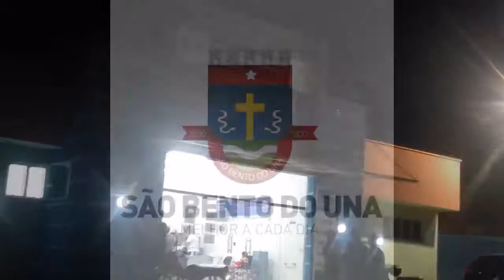ATENDIMENTO NOTURNO DO POSTO DE SAÚDE DOS TERREIROS AGRADA A POPULAÇÃO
A Unidade Básica de Saúde Maria Susana, Posto da Rua dos Terreiros, continua funcionando a todo vapor e os atendimentos noturnos estão agradando a população local.

Além de contar com o quadro de funcionários (Médicos, Dentistas, Enfermeiros, Técnicos de Enfermagem, Agente de Saúde...) os pacientes também contam com a assistência do Romu para ir ao Posto de Saúde e voltar para suas casas em segurança.

"Quero dizer a vocês não tem coisa melhor que esse atendimento (noturno), graças a Deus, graças a Deus a prefeita fez uma coisa muito boa que olhou o lado da gente aqui, porque é muito longe para a gente ser atendido lá no Hospital", disse o paciente Toinho.

O atendimento é quinzenal e visa um cuidado com a saúde daqueles são-bentenses que trabalham ou não podem ir ao Posto de Saúde durante o dia.

A procura é tão grande que a Prefeita de São Bento do Una, Débora Almeida já confirmou que outros Postos de Saúde do município também irão funcionar a noite.

CONFIRA NA MATÉRIA EM VÍDEO